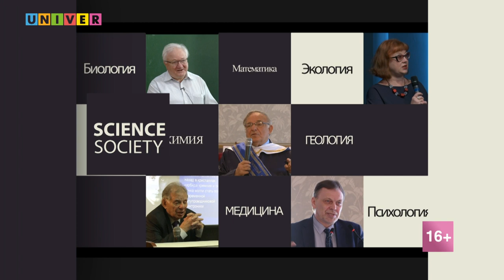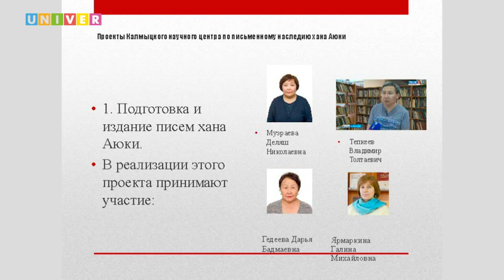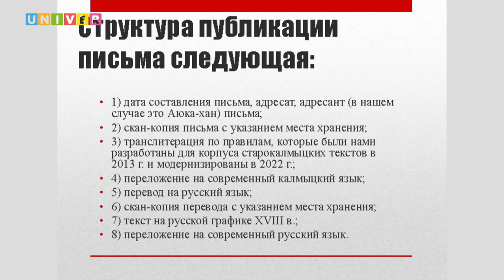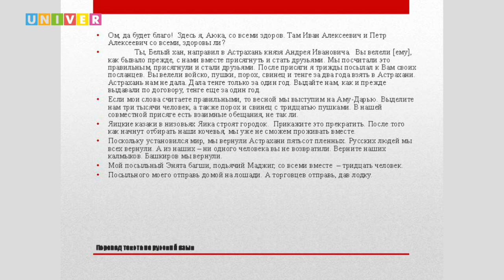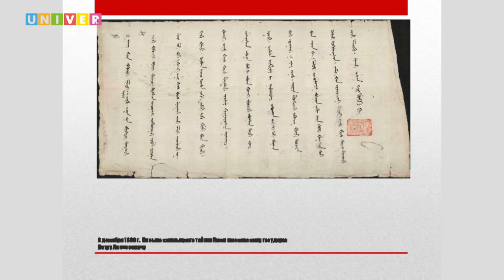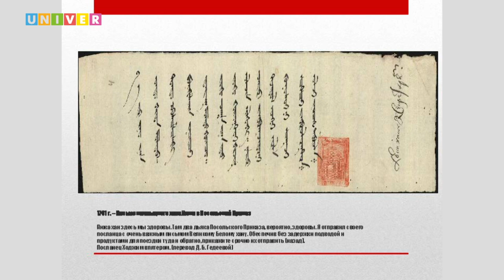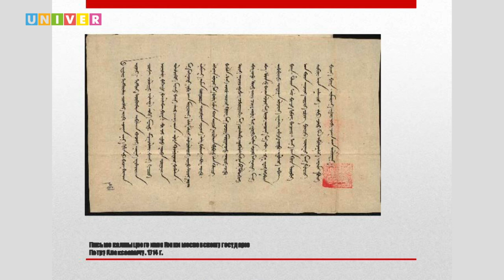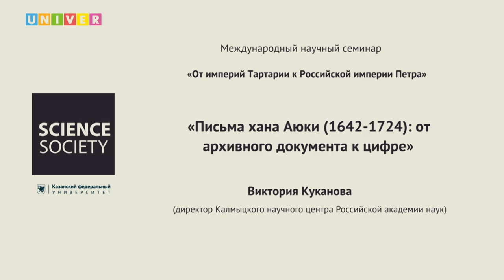Доклад "Письма хана Аюки (1642-1724): от архивного документа к цифре" - Виктория Куканова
Как лингвистические методы могут помочь исторической науке? Пётр I постоянно взаимодействовал с ханом Аюки, пользовавшимся большим авторитетом как среди калмыков, так и в Российском государстве. Не только воины, но и друзья - рассмотрим отрезок истории калмыко-российских отношений через письма хана

Спикер: Виктория Куканова - директор Калмыцкого научного центра Российской академии наук

Доклад представлен в рамках Международного научного симпозиума "На плечах гигантов: Пётр Великий и имперский опыт России в контексте мировой истории" в Институте международных отношений КФУ